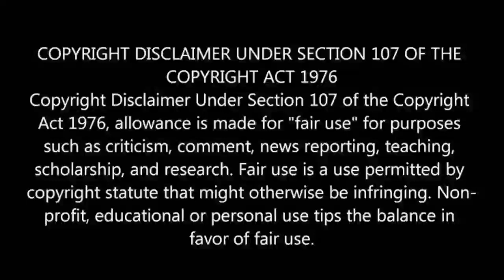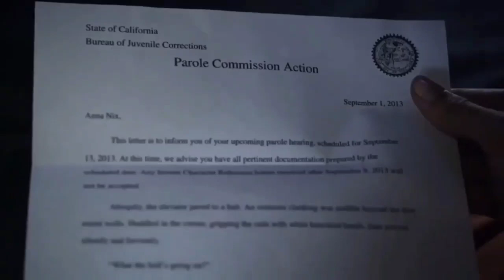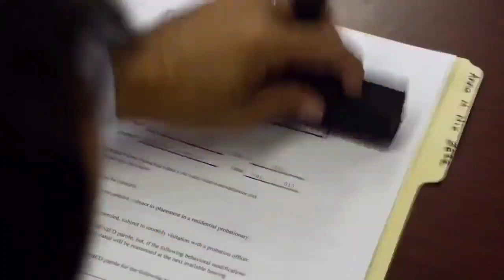Jailbait (2014) Full Movie Explained in Tamil | Jaibait